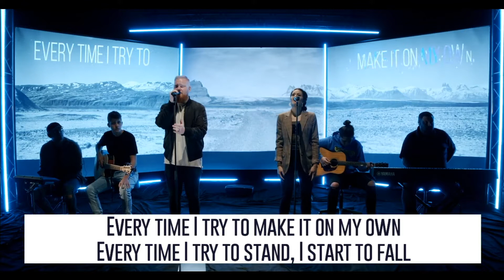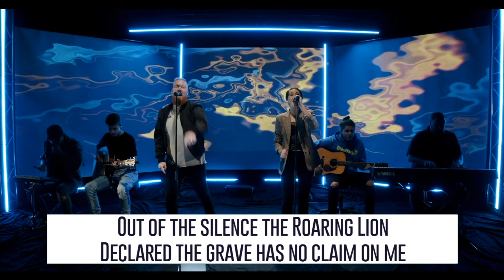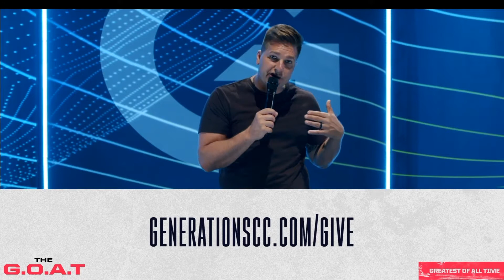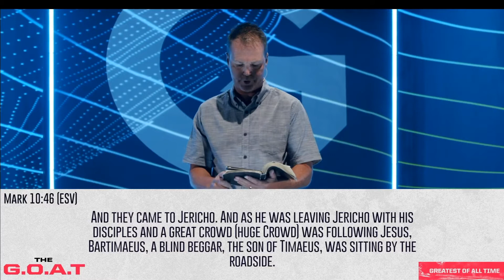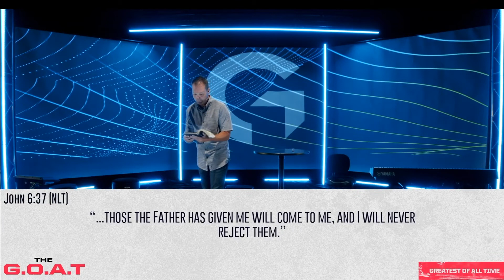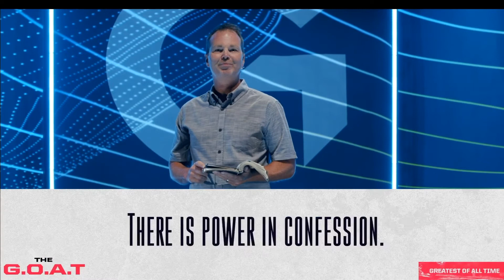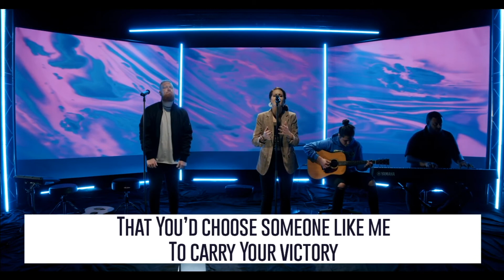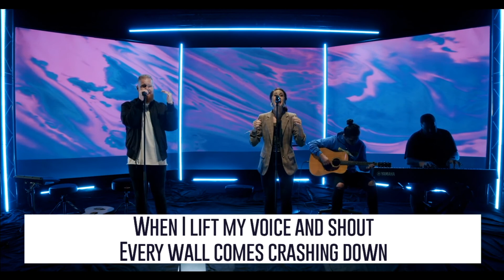THE G.O.A.T. | An Encounter With THE G.O.A.T.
Nobody wants to hear an average story or see a low scoring game. There will always be a part of us waiting with expectation, hoping beyond hope we will witness something extraordinary.

On some level, we are all drawn by curiosity, competition, or FOMO to want to watch, hear, or experience the BEST! It's the heart of the entire Bible, actually! The Old Testament is a tribute and a detailed introduction to the G.O.A.T. Greatest Of All Time!

It's a play by play of every game time scenario of the ultimate G.O.A.T. How do you score and rank the best ever? Join us this weekend for a new teaching series at Generation Christian Church as we have a fun debate and intense conversation about the G.O.A.T.!

Sun 9 &11AM & 5PM